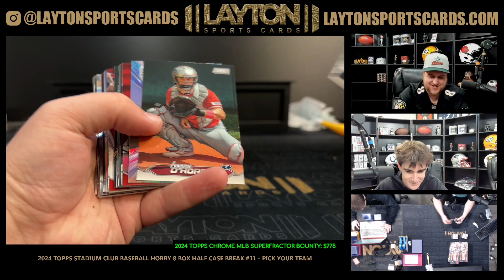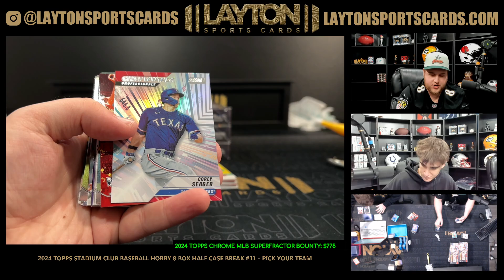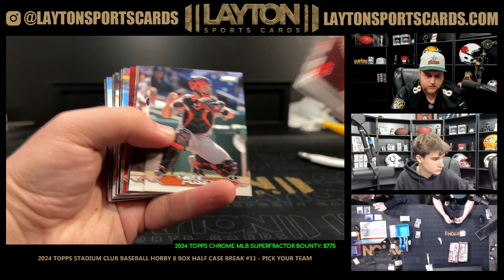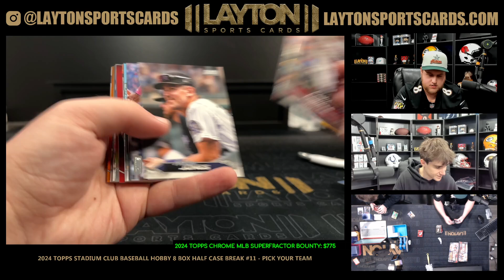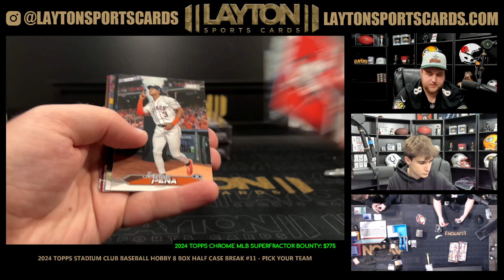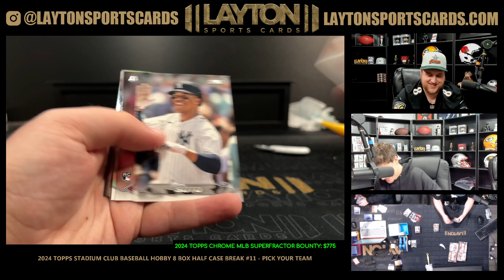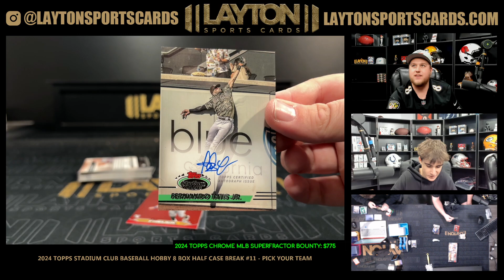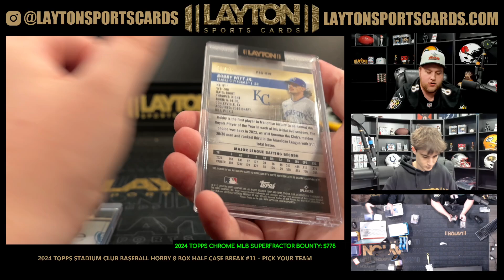SWEET VETS! 2024 Topps Stadium Club Baseball Hobby 8 Box Half Case Break #11 PICK YOUR TEAM